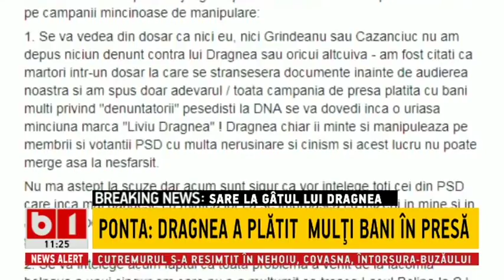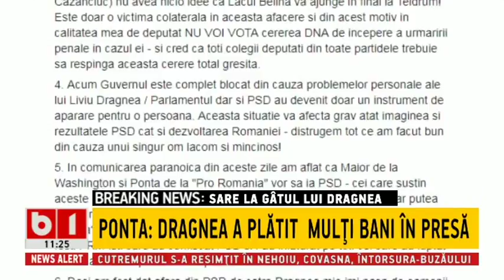TALK B1- S-A DECLANSAT RAZBOIUL RECE INTRE PSD SI DNA, LACUL BELINA MARUL DISCORDIEI